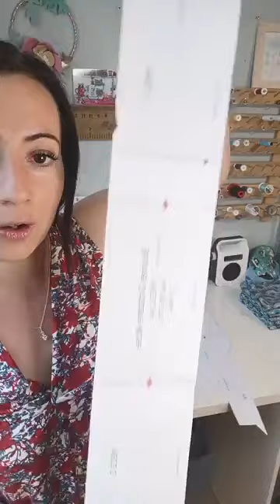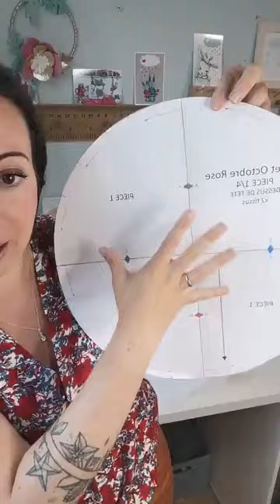Projet couture Octobre Rose : Le bonnet de chimiothérapie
Dans le cadre de l’opération « Octobre Rose », La Ligue contre le cancer m’a proposé de travailler en collaboration sur la création d’un patron de bonnet de chimiothérapie qui puisse être accessible librement aux couturières, aux personnes en cours de traitement et leurs familles.

Nous avons travaillé autour de la création d’un modèle qui puisse procurer du confort aux femmes et aux enfants malades en cours de traitement tout en leur apportant une touche d’élégance au quotidien.

Si vous souhaitez coudre des bonnets de chromothérapie pour vous, un proche ou à offrir par le biais de la Ligue contre le cancer, vous pouvez retrouver le patron de ce projet (gratuitement) sur le blog (en taille adulte et enfant) par

Des collectes sont organisées pendant tout le mois d'octobre, vous retrouverez toutes les informations en fin d'article.